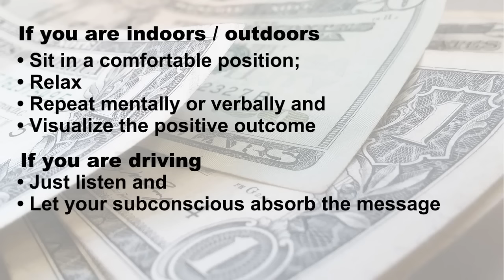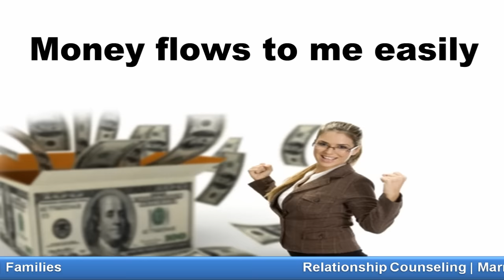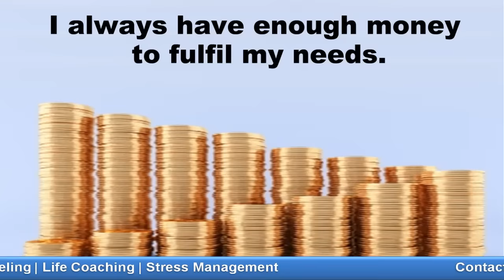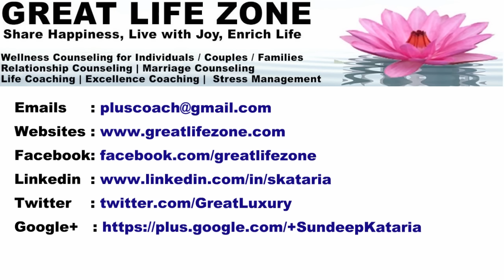Attract Money and Wealth with Powerful Affirmations : Spoken and Set in Music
Congratulations, you have selected a very effective method of attracting money & wealth in your life.
Attract Money, Wealth and Abundance by Practicing along with this video 2 – 3 Times A Day for 30 days. For Best Results visualize yourself with emotions for receiving the money while you watch.

• Personal Excellence Coaching, Wellness Counseling,
• Wellness Counseling for Individuals | Couples | Families |
• Relationship Counseling, Marriage Counseling,
• Counseling for Self Development,  Life Coaching, Stress Management,

Keep watching this channel regularly. Cheers!

Phone : (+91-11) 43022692, 43022693,  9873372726